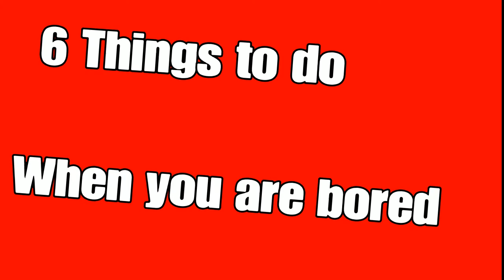Are You Bored On GTA???